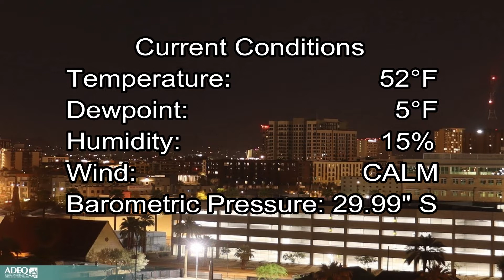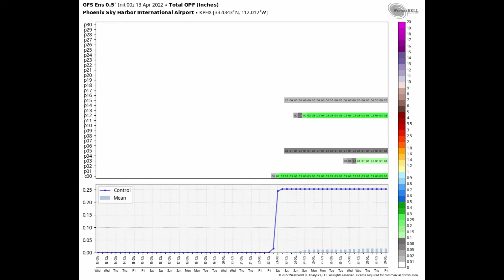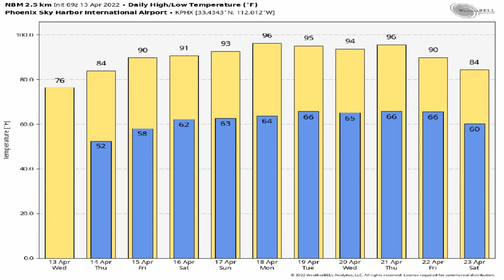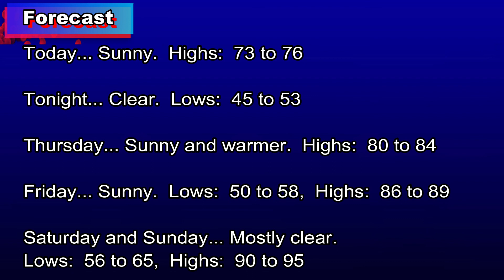April 13, 2022 Phoenix, Arizona Weather Discussion